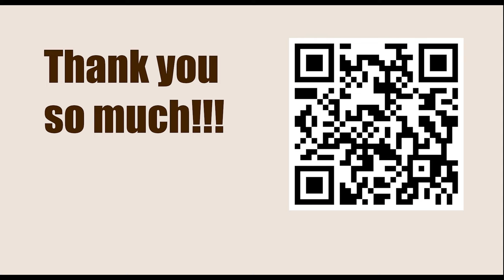1.e4 Opening Repertoire || Pirc Defence